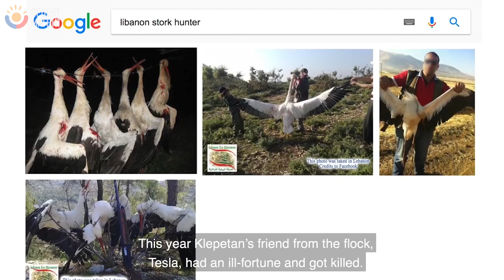26 ЛЕТ ЭТОТ МУЖЧИНА И АИСТ, ДЕЛАЛИ ОДНО И ТОЖЕ. И ПОСМОТРИТЕ К ЧЕМУ ЭТО ПРИВЕЛО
ПИШИТЕ, И БРОНИРУЙТЕ ВАШ ЛУЧШИЙ ОТДЫХ В ГРУЗИИ. МЫ СДЕЛАЕМ ВСЕ, ЧТОБЫ ВЫ НАВСЕГДА ЗАПОМНИЛИ МГНОВЕНИЯ ПРОВЕДЕННЫЕ У НАС. ПОДАРКОМ БУДЕТ БЕСПЛАТНАЯ ФОТОСЕССИЯ, С ЛУЧШИМ ФОТОГРАФОМ, В КРАСИВЕЙШИХ МЕСТАХ ТБИЛИСИ. ТАК ЖЕ Я СНИМУ МИНИ ФИЛЬМ О ВАШЕМ ПУТЕШЕСТВИИ.

Поставь пожалуйста колокольчик,  чтобы не пропустить новые видео.